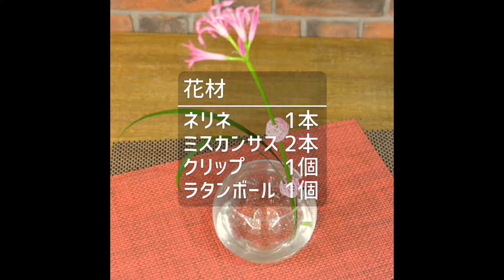ボール、ボール、ボール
ネリネとラタンボールの色を合わせることで落ち着いたかわいらしい雰囲気のレシピです。

使用している花材の花言葉：
ネリネ「また会う日を楽しみに」「忍耐」「箱入り娘」

furarepiフラワーレシピ

斎藤 仰